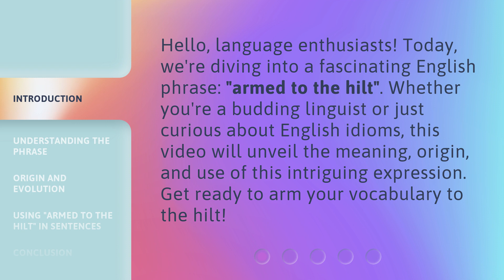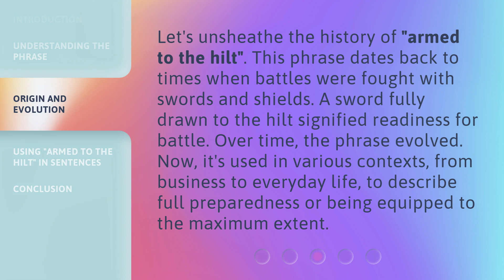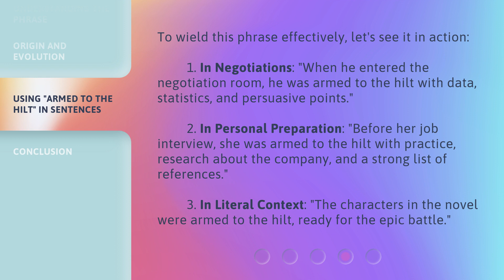Unlocking the Meaning: "Armed to the Hilt"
00:00 • Introduction - Unlocking the Meaning: "Armed to the Hilt"
00:30 • Understanding the Phrase
01:03 • Origin and Evolution
01:31 • Using "Armed to the Hilt" in Sentences